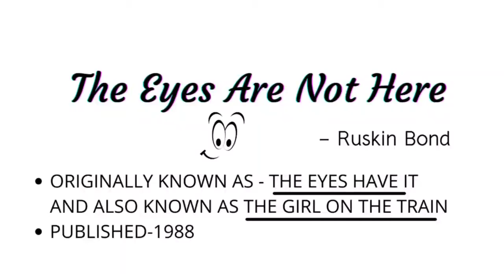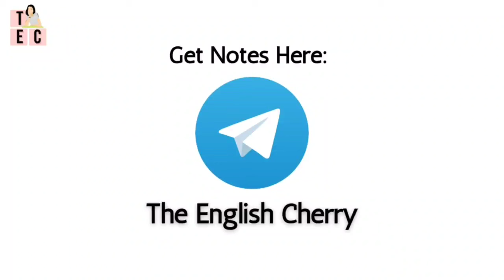The Eyes Are Not Here / The Eyes Have It / The Girl On The Train by Ruskin Bond | summary in short